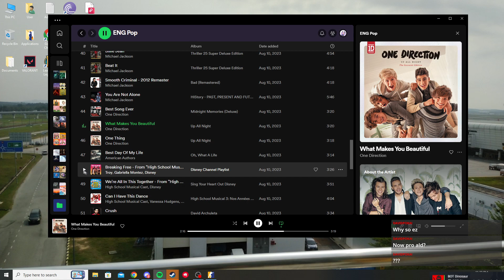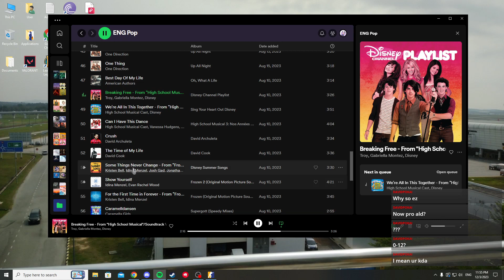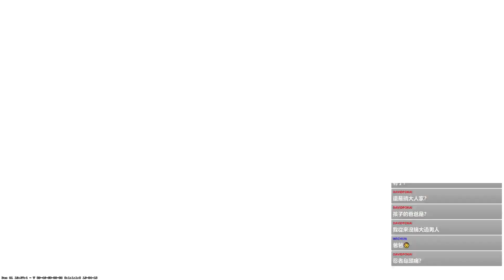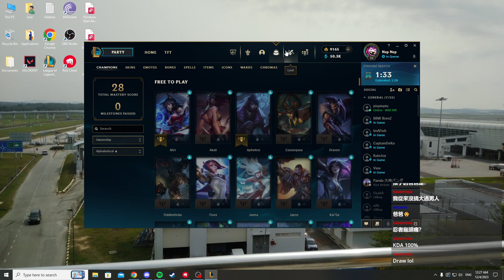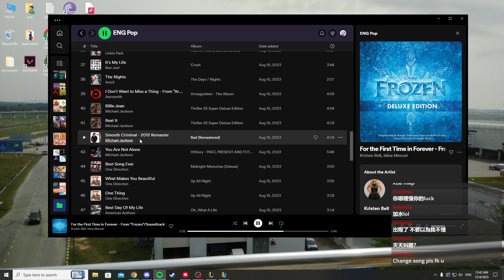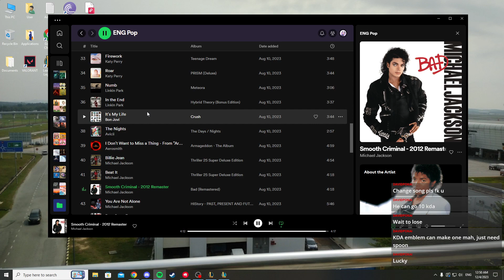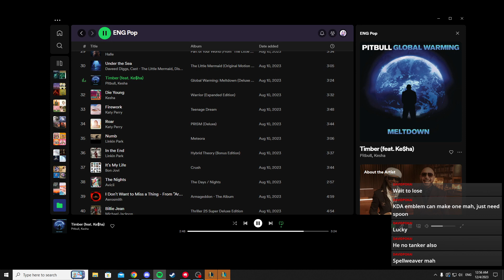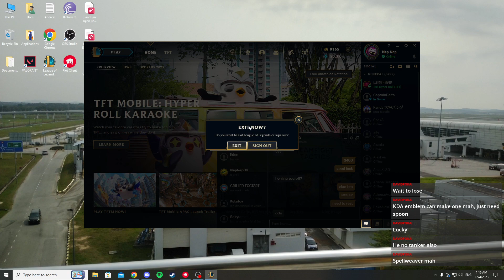[CS2 & TEAM FIGHT TACTICS] Stream on 3 December 2023